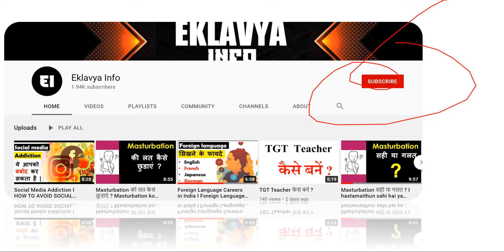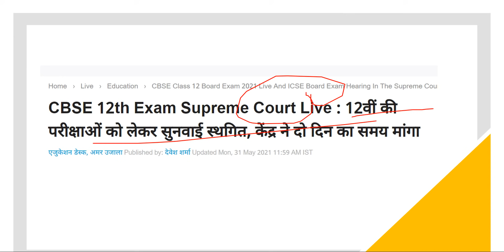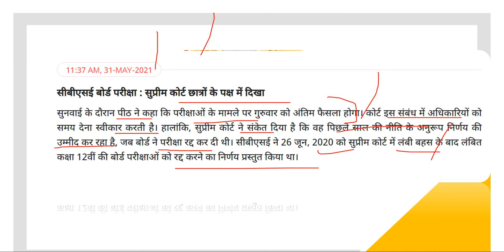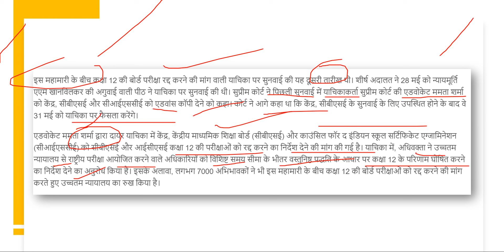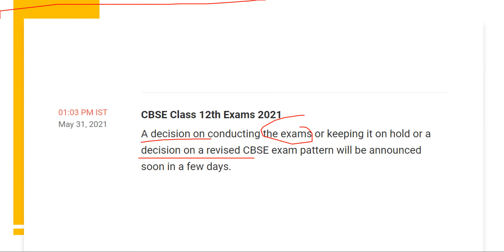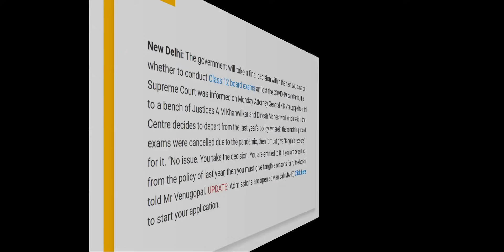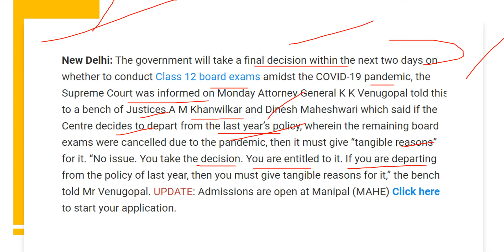cbse latest news I cbse news today I class 12 board exam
Eklavya Info

Eklavya Snatak

For Notes Visit our websites